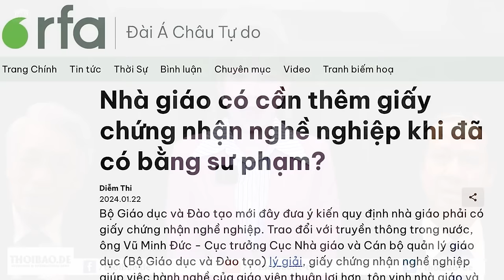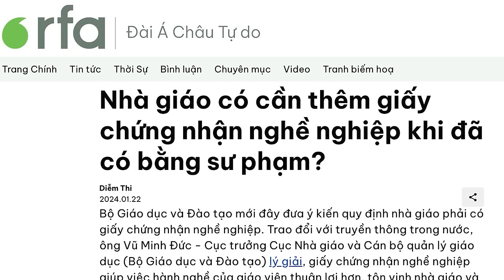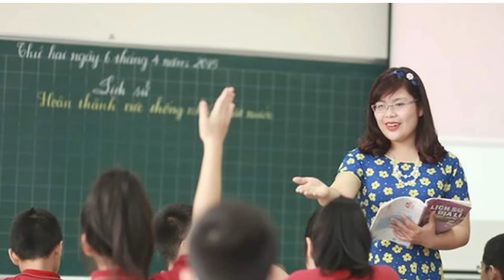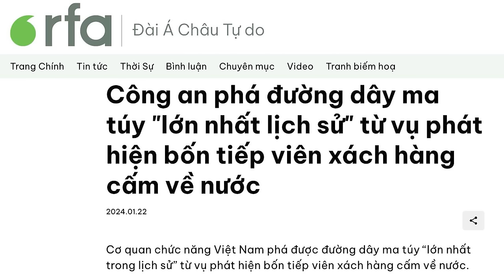Giấy chứng nhận nghề nghiệp cho giáo viên – Trò cười của đảng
Bộ Giáo dục Đào tạo mới đây đưa ý kiến quy định nhà giáo phải có giấy chứng nhận nghề nghiệp. Nhiều giáo viên cho rằng, điều này là vô lý vì giáo viên đã được đào tạo qua ngành sư phạm, được hội đồng giáo dục của các trường thông qua, thì không cần giấy chứng nhận nghề nghiệp nữa. Hơn nữa, việc tăng thêm giấy chứng nhận gây lãng phí nguồn lực xã hội.